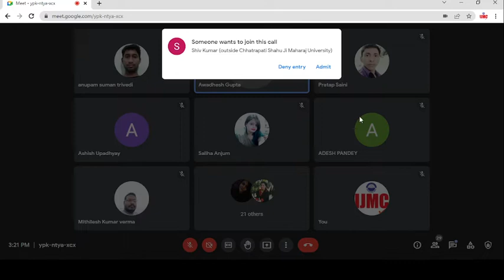Service Marketing | School of Business Management | CSJMU Kanpur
Topic: Service Marketing
Lecture by: Dr. Awadhesh Kumar Gupta